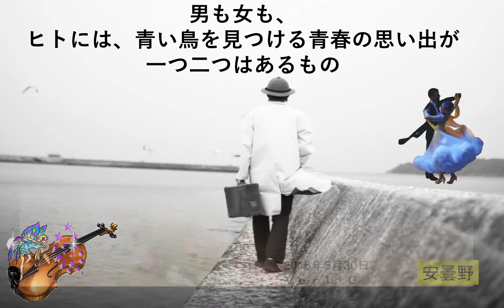信歌 安曇野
松本を思い浮かべて詠う